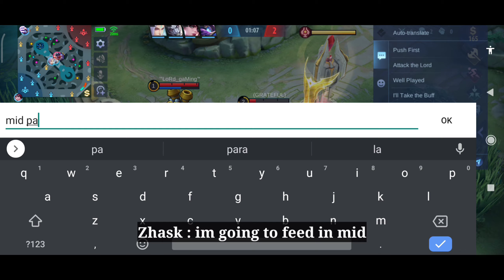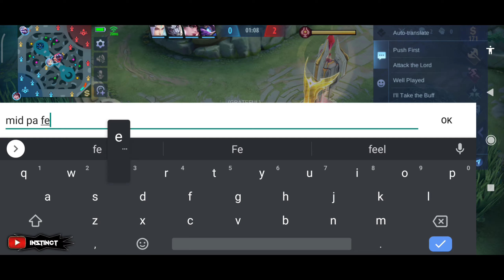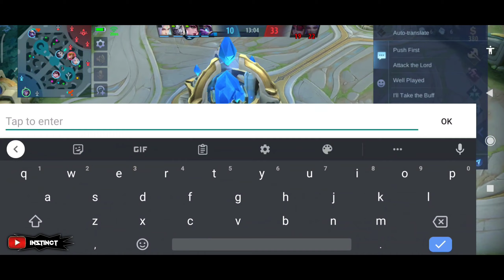ZHASK FEEDING PRANK, FEED 5X (THE TERRIBLE EARLY GAME EVER) ZHASK GAMEPLAY | MOBILE LEGENDS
instinct MLBB